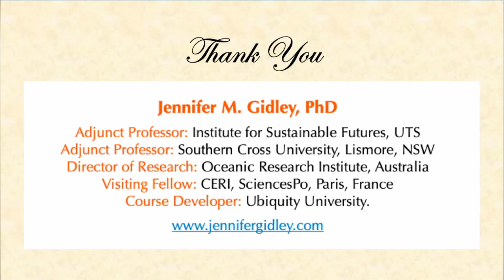The Future: A Very Short Introduction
A very short video about my Oxford book: The Future: A Very Short Introduction. Now also available in Arabic, Turkish, Italian and Greek.
Licensed translations in Mandarin & Japanese are on the way.